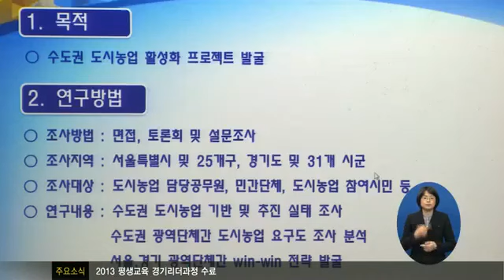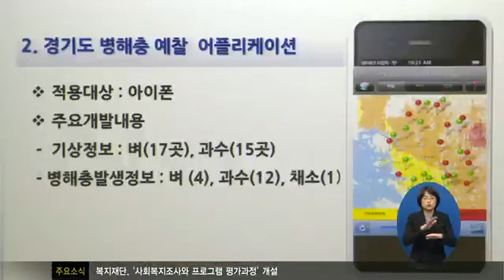2013농업과학기술 개발 결과 평가회!89